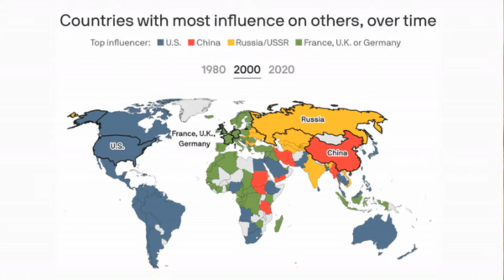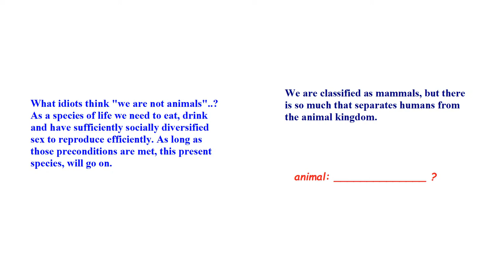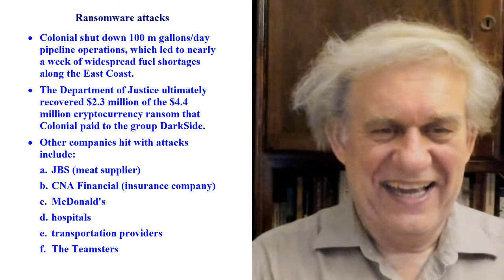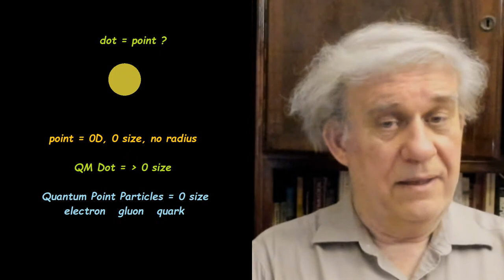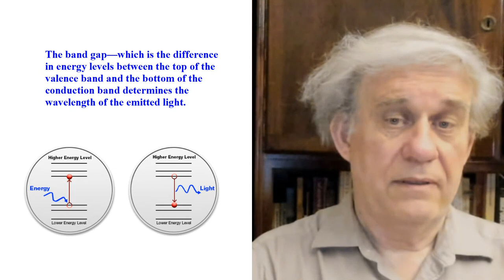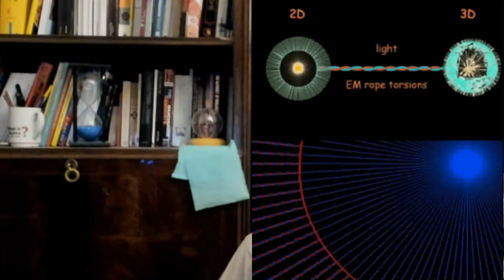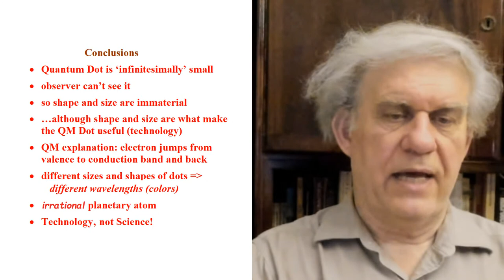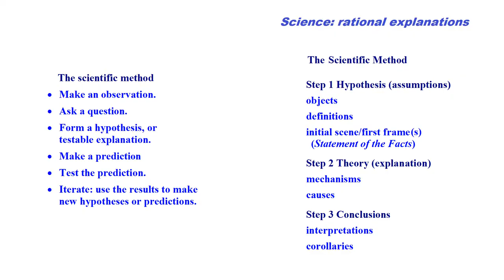💓The Quantum Dot💓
To be broadcast on Sunday, June 20, 2021 @ 19:00 UTC

The mathematicians name every electronics and subatomic technology using the prefix ‘Quantum’. Laymen call those that research and develop such technologies ‘scientists’. A case in ‘point’ is the Quantum Dot. Does it have anything to do with Science?

Rational Science lectures (Wed & Sun UTC 19:00):